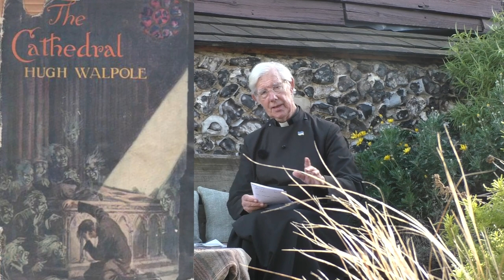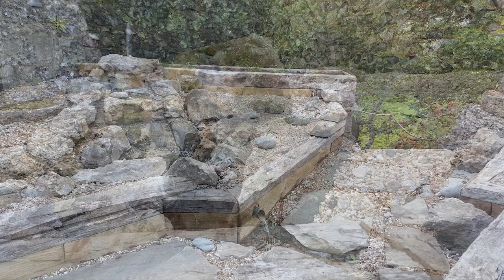Morning Prayer – Monday, 14th March 2022